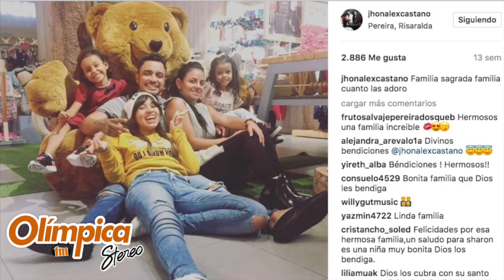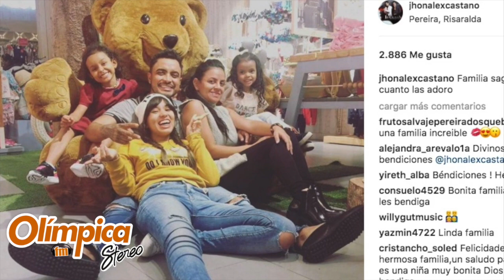La verdadera historia de Jhon Alex Castaño y Patricia Rodríguez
El artista y su manager dieron a conocer detalles de la crisis sentimental y matrimonial por la que atraviesan actualmente y que se salió a la luz pública en días pasados luego de que Jhon Alex publicara una foto en sus redes sociales con la que sería su actual pareja.